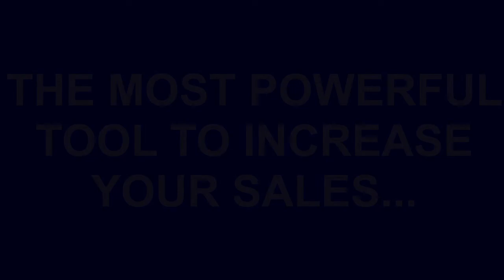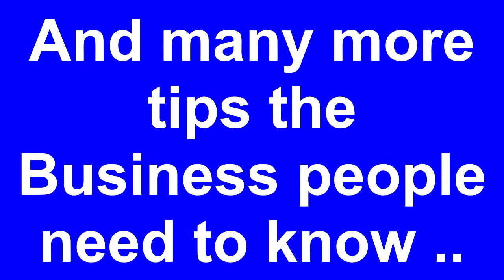CK Video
🏆🥇 *TODAY'S WORLD IS GOING TOWARDS. - "PERSONAL BRANDING"*-
👉 *THE MOST POWERFUL TOOL TO INCREASE YOUR SALES...*

🤝 *Monday V MEETUP AWESOME SHARING & BUSINESS NETWORKING :*

🗣️ *Join Dr. Chanthira Kumar Devaraj in our Masterclass Preview and LEARN...*

🤔 *What is Personal Branding?*
🤔 *Why Personal Branding is Important?*
🤔 *What are the Golden Rules of Personal Branding?*
🤔 *And many more tips the Business people need to know ..*

_*"Brand Yourself Before Others Brand You"*_

💥-how to strengthen your professional reputation

💥-how to create your online brand strategy for free

💥-how to skyrocket you income potentials in sales and marketing

🌹-Global Professional with International Exposure
🌹-Enterprise Strategy / Corporate Consultant
🌹-Career Coach at Google, UN Certified & HRDF master trainer
🌹-Advisor for Malaysia International Digital Entrepreneur Centre (MiDEC)

*WHY SHOULD I ATTEND THIS TALK?*

👉 *Click and Watch Artha Nyana YouTube VIDEO on PERSONAL BRANDING ...*

🤝 *Welcome to Monday V MEETUP* - *ENTRANCE FREE*

🌹 *Entrepreneurs, product & services owners are also invited to get a short opportunity to promote their Services & Products in this event.*

👉 Venue : *Artha Nyana Multi Purpose Hall, No. 40-1, Jln Tun Sambanthan 3,Brickfields, KL.(behind Petronas, above Jaffnese cooperative)*

😷 *RMCO STRICTLY OBSERVED*
*SOP COMPLIANT* 😷 Wear Your Mask!😷